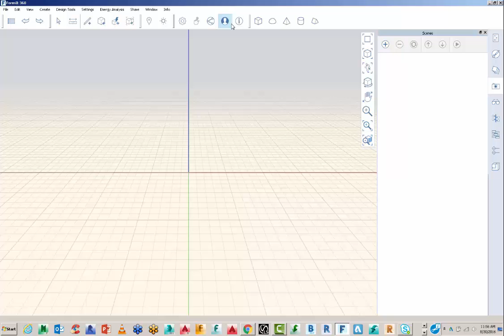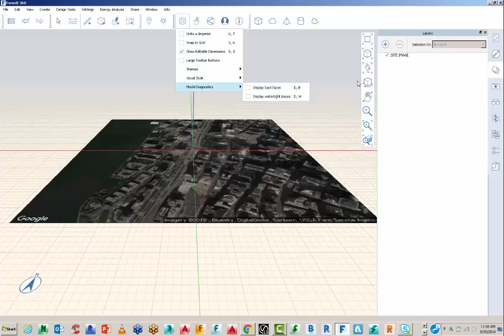FormIt 360 and InfraWorks 360 part 1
how to get started in FormIt 360